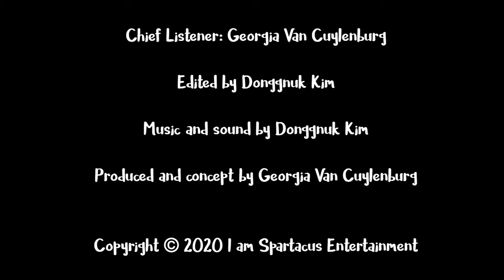Wall of Dreams - featuring Zola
This is an extended segment from the proof of concept for the TV show 'Thoughts and Feels'

Segment: Wall of Dreams - talking to our cohosts about their dreams for the world and for their future.
Featuring - Zola